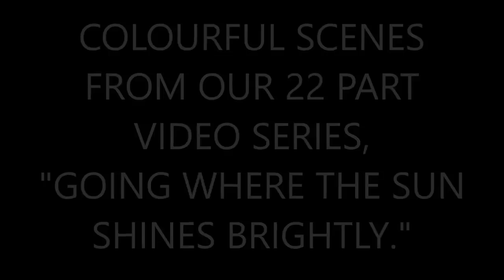BEAUTIFUL MADEIRA REVIEWED IN FOUR MINUTES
A selection of photographs from the multi part video series of our visit in January 2017.